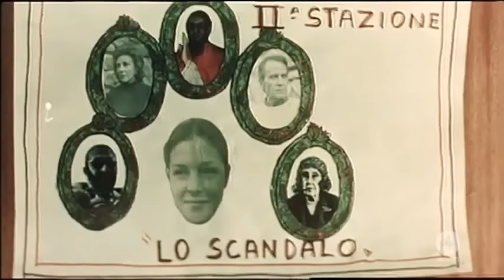Il mio corpo con rabbia (1972) - Classic - Vintage Movies - HD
Director: Roberto Natale
Writers: Adriano Asti (screenplay), Delia La Bruna (story)
Stars: Peter Lee Lawrence, Antonia Santilli, Zora Gheorgieva